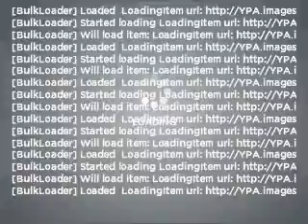2009 Dodge Ram 1500 - HOUSTON TX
Year: 2009
Make: Dodge
Model: Ram 1500
Trim: TRX
Engine: 5.7 liter 8 cylinder 16 valve
Transmission: Automatic
Color: Brilliant Black Pearl
Mileage: 25205
Address:
17109 KATY FREEWAY